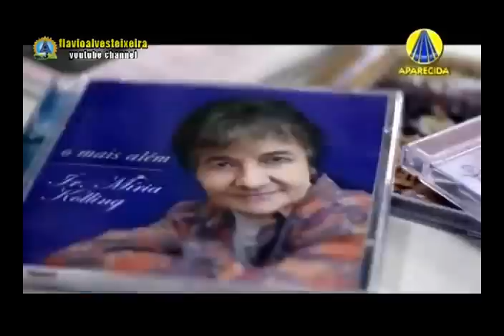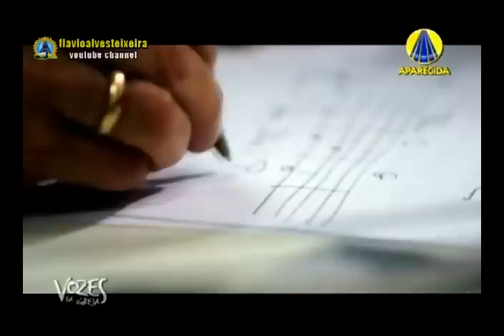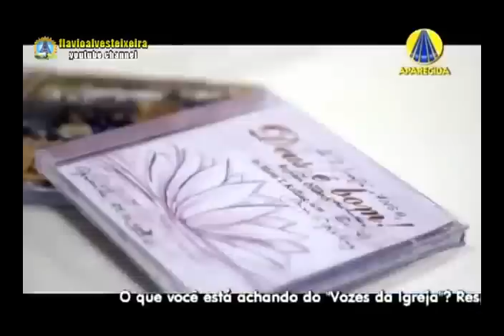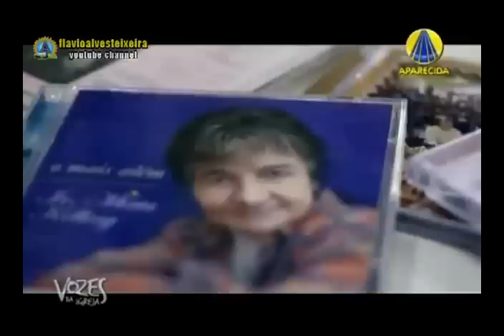Vozes da Igreja - Irmã Miria Kolling e Irmã Kelly Patrícia [Tv Aparecida]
Tv Aparecida - Vozes da Igreja 2012 - Místicas da Música
 [Episódio 09]
Crédito: Canal de Flávio Alves Teixeira